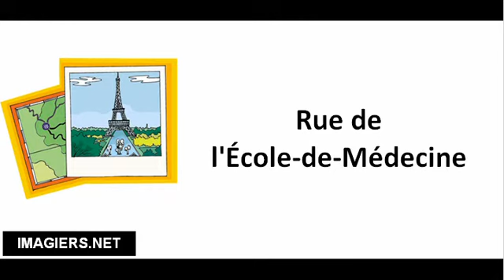Streets of Paris # Rue de l'École de Médecine